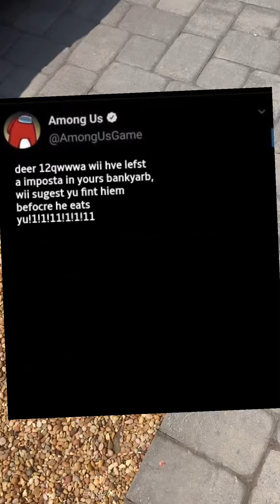Finding impostter froms amosngus in me bankyarb111!!1!1!1!!1!!1!1!1!